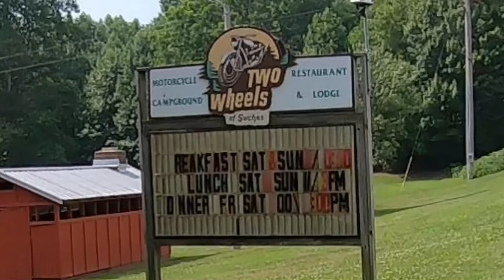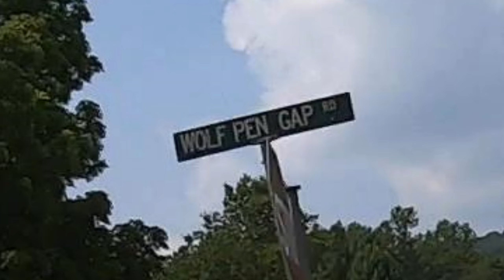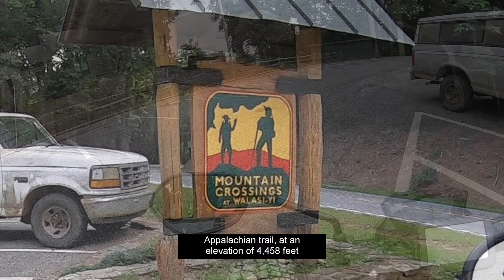Riding the "Suches Lap" in the Georgia Mountains on an SV650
A casual street ride from Dahlonega to Suches and back to Dahlonega via Wolf Pen Gap Road and Blood Mountain.